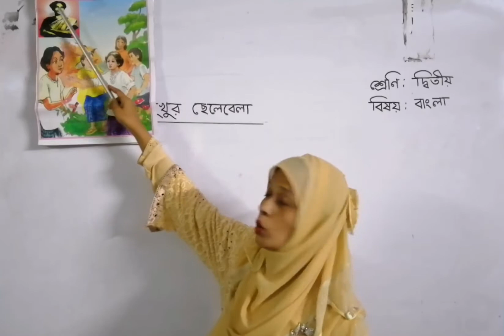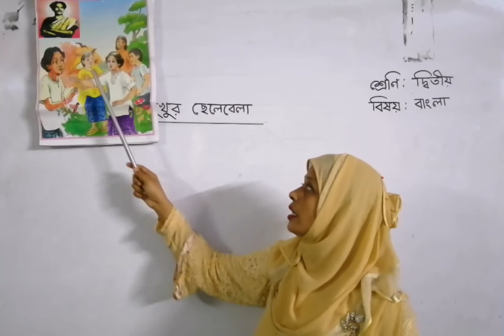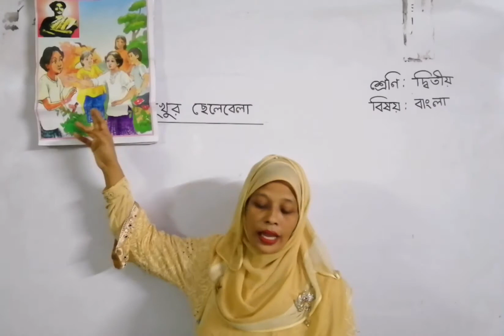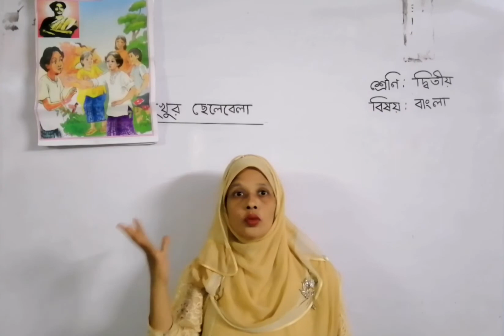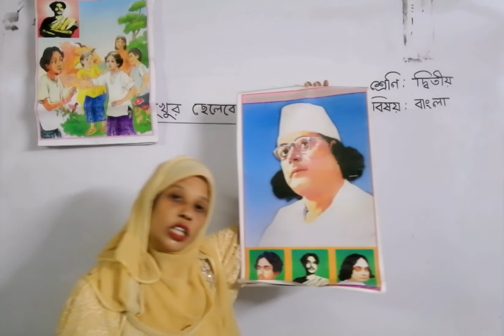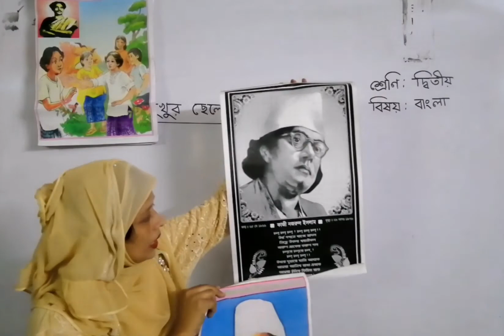শ্রেণি : ২য় । বাংলা । দুখুর ছেলেবেলা